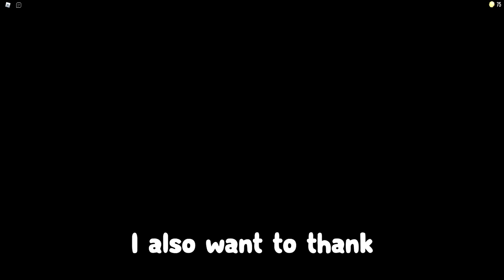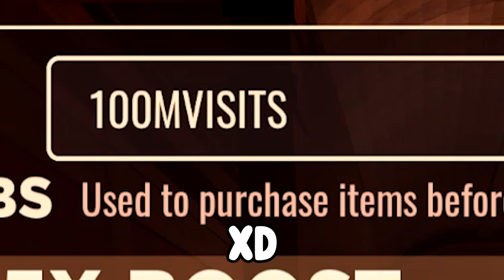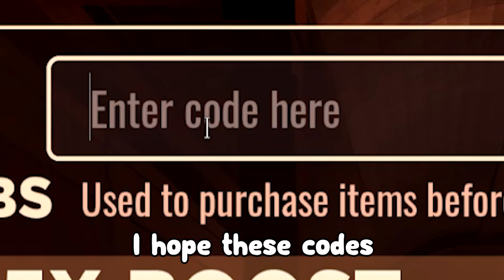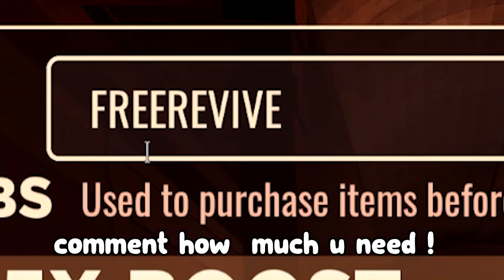3 *NEW* WORKING CODES FOR DOORS IN 2023! ROBLOX DOORS CODES!